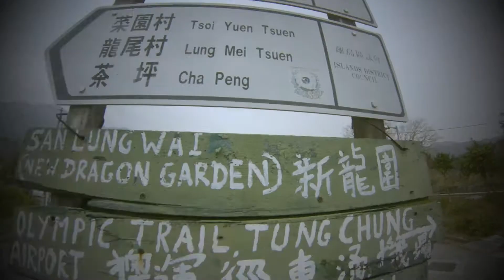Short trip: Hong Kong Park & Mui Wo, Hong Kong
Location:
Hong Kong Park - Admiralty, Hong Kong
Mui Wo - Hong Kong, take Central ferry pier no. 6

Filmed & Edited by Ajeng Andianti